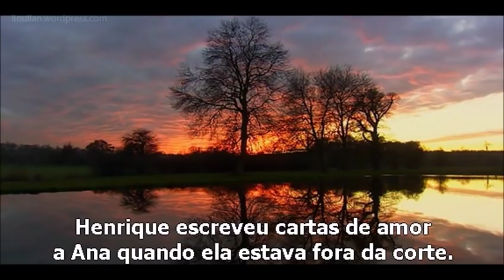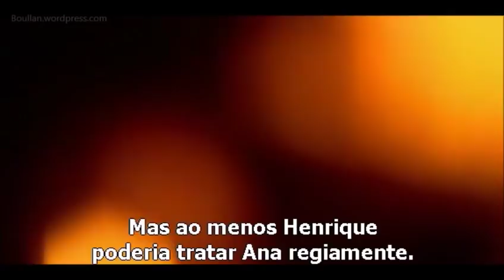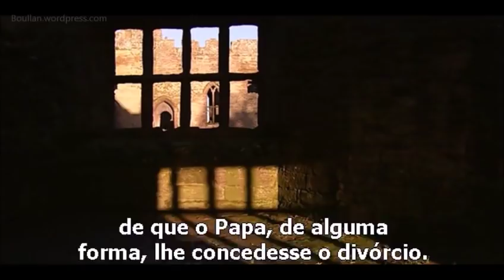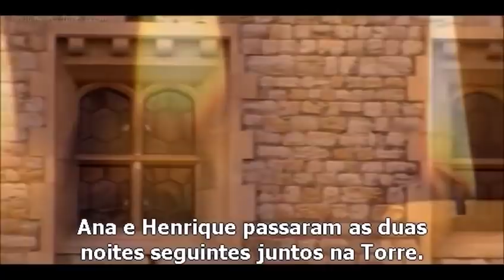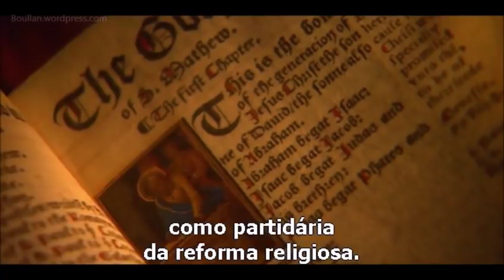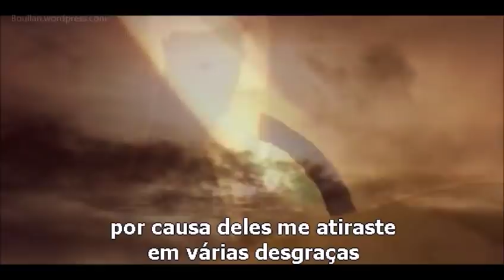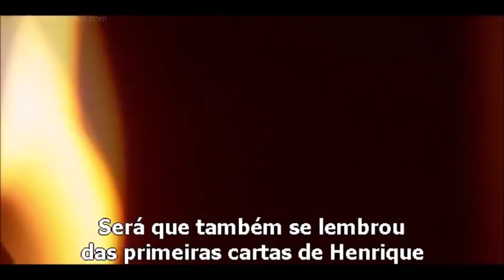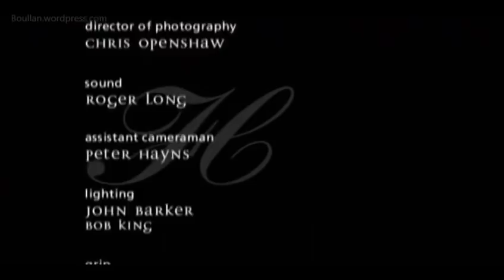Seis Esposas de Henrique VIII com David Starkey - Ana Bolena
Exibido em 17 de setembro de 2001, o segundo episódio da série 'As seis esposas de Henrique VIII' apresentada por David Starkey conta a história de Ana Bolena, da sua juventude nas cortes dos Países Baixos até seu casamento e execução na corte inglesa.